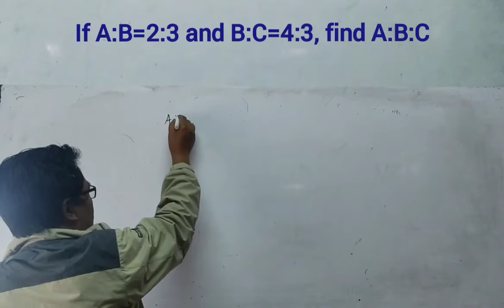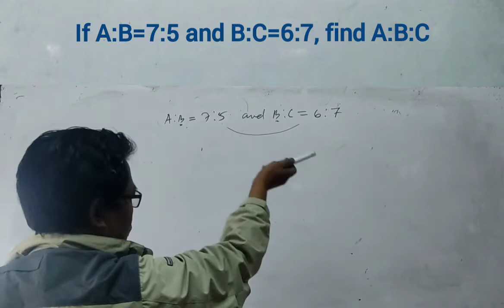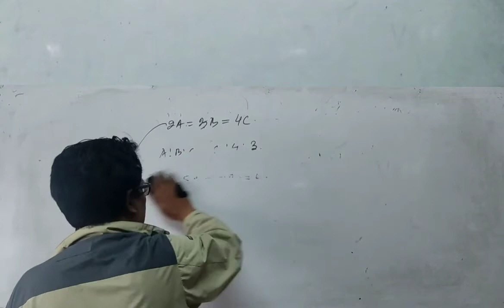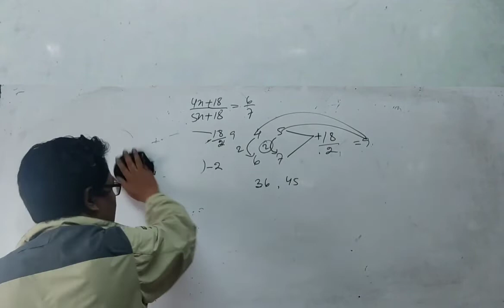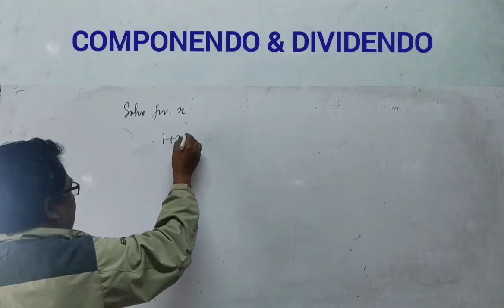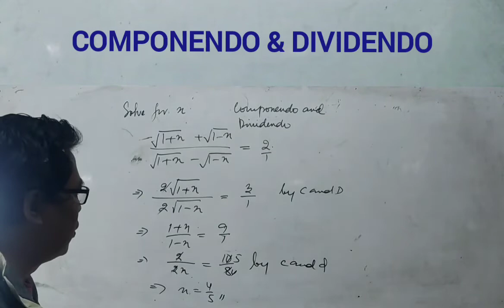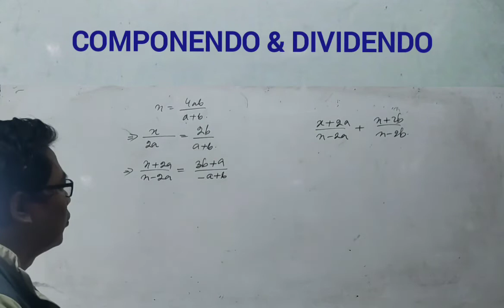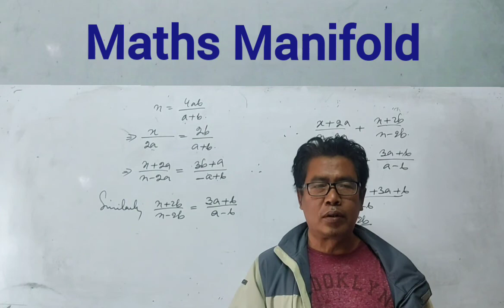RATIO & PROPORTION | TIPS & TRICKS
Ratio & Proportion aṭangin Trick tlem rawn chhawpchhuah a ni e. Viewers ten in lo hlawkpui ngei ka beisei.